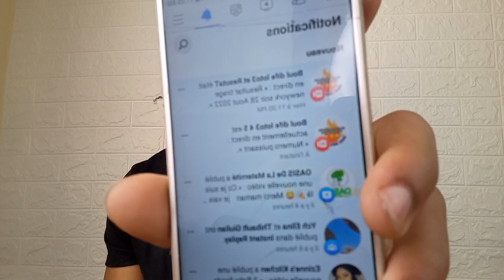Loto3 100% Malatchong 29 août 2022bolet georgia